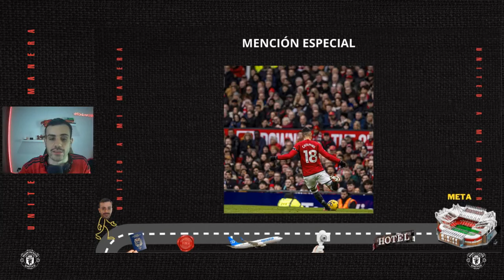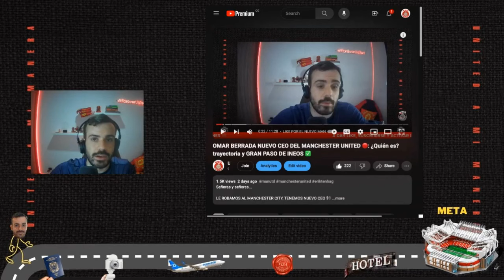5 COSAS QUE APRENDIMOS ANTE WEST HAM 🔴: Hojlund goleador, Garnacho crack y GOLEADA ARCO EN CERO ❤️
Damas y caballeros: GANÓ, GUSTÓ Y GOLEÓ EL MANCHESTER UNITED 🔥🔴

Don Rasmus Hojlund: QUE GOLEADOR 🔥

Alejandro Garnacho QUE BUENO ES 🇦🇷

Y mucho más de la goleada ante West Ham 🌟

A CELEBRAR 🎊

ACLARATORIA PARA LOS QUE QUIEREN SUMARSE AL OBJETIVO CAMINO A OLD TRAFFORD, OCTUBRE 2024 ‼:

Los que aporten de 5 DOLARES AMERICANOS o el equivalente en tu moneda local en adelante, tendrán el contenido exclusivo desde ahorita, hasta el viaje. Además de ser mencionados en el mural especial ❤

Los que aporten de 50 dólares americanos o el equivalente en tu moneda local en adelante, les traeré un pequeño regalo/souvenir de Old Trafford 🎁 (Si estás en Colombia, envío gratis, ya si es fuera, tendrías que correr con los gastos de envío).

De antemano: GRACIAS por querer aportar ❤

GRACIAS POR APORTAR AL GRAN OBJETIVO: United A Mi Manera... OLD TRAFFORD 2024 🛫🔴🏟️

Juntos viviremos la experiencia de viajar al TEATRO DE LOS SUEÑOS en octubre de 2024 ❤️

ID: 3417903

BANCOLOMBIA:

Ahorros

BANCO DE CHILE:

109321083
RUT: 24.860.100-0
Cuenta vista